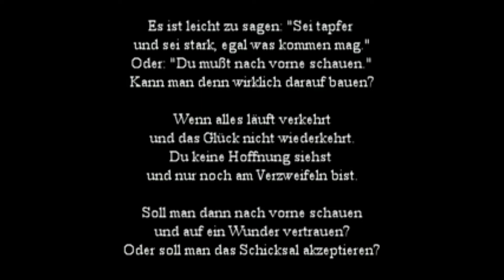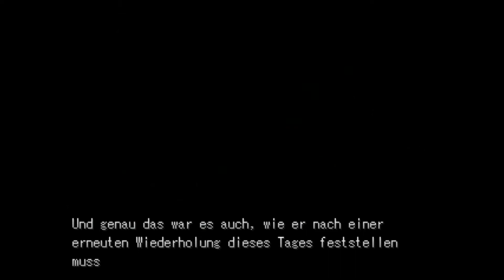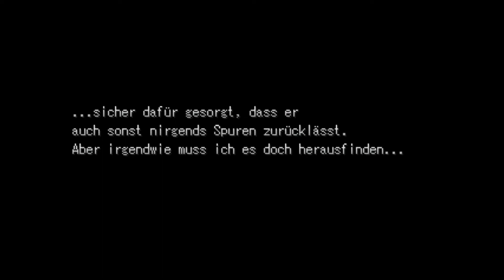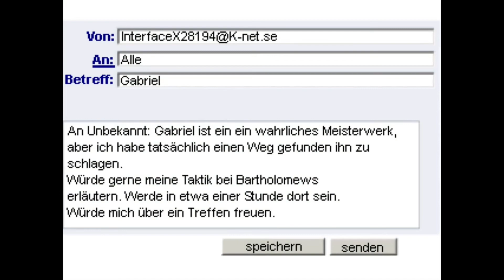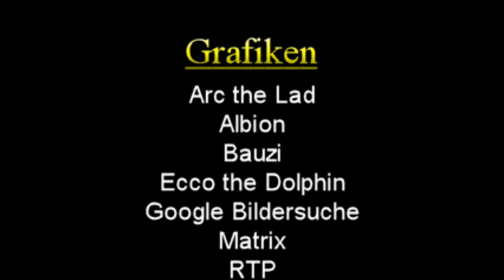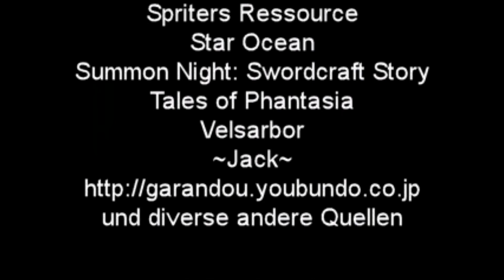Indiepixel-Kurzfilm: LOOP (2010) - Täglich grüßt das Scifi-Drama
Dieses deutsche RPG Maker Spiel aus dem Jahre 2010 von ~Jack~ ist ein selbstablaufender Film im Pixelgewandt in den Genres Scifi, Drama und Fantasy.

Lasst mich gerne  wissen, was ihr von LOOP haltet.
Bis zum nächsten Mal in der Staubstube.
Garantiert geistlos.